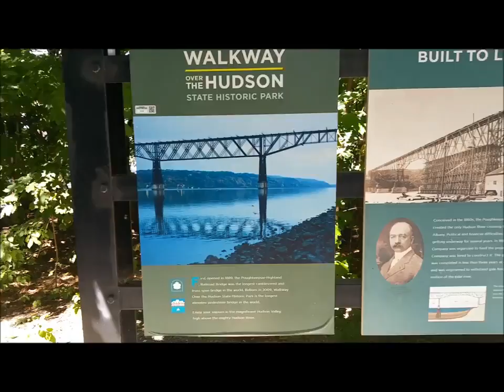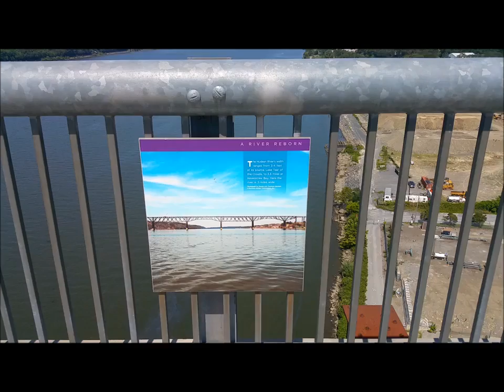On the Road with EnviroPolitics Day 3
For years, this bridge carried freight trains across the Hudson River. Today its users are joggers, walkers, baby carriage pushers and tourists in search of a dramatic view of the river at Poughkeepsie, NY